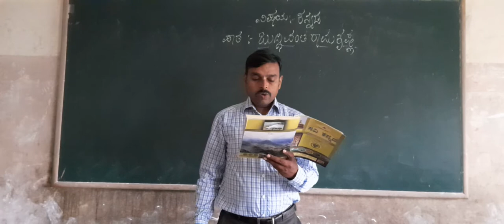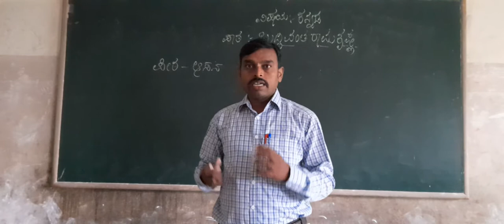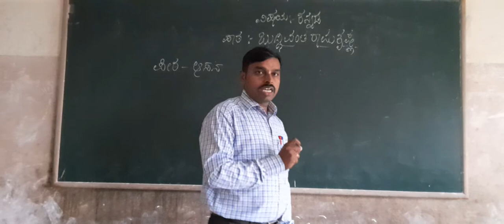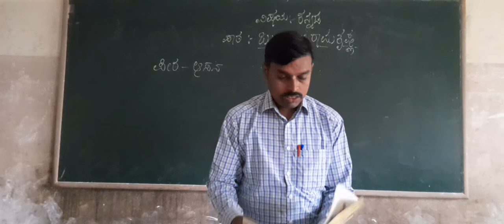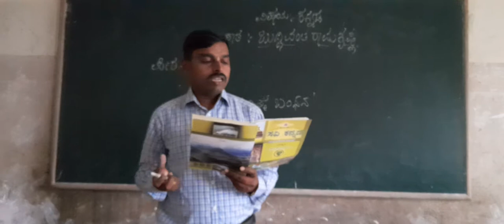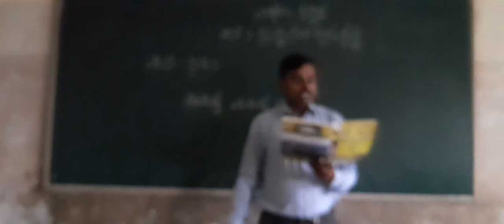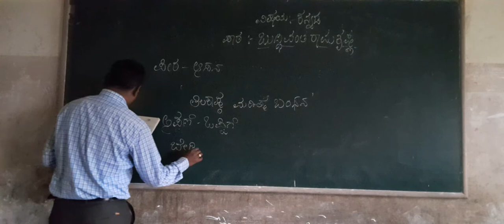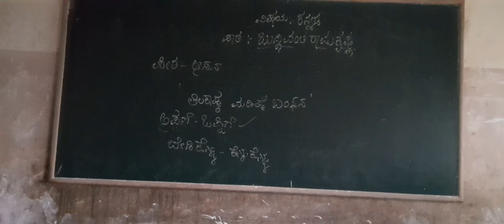4th Kannada Buddivantha Ramakrishna Part 2 Class by Prashanth K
4th Kannada Buddivantha Ramakrishna Part 2 Class by Prashanth K